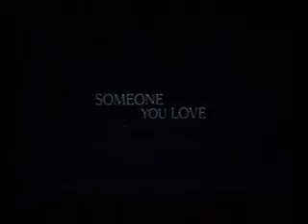RMU Tonight 3 3 09